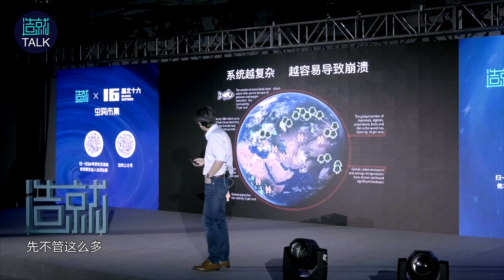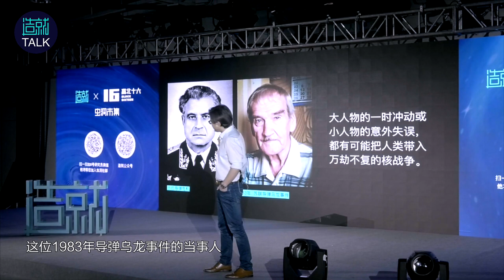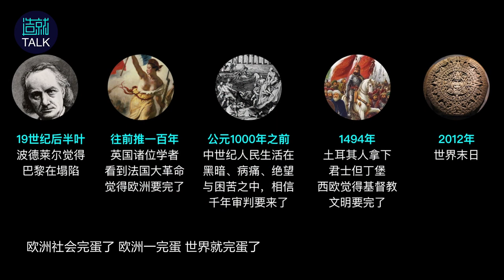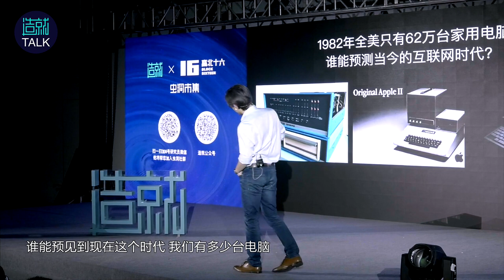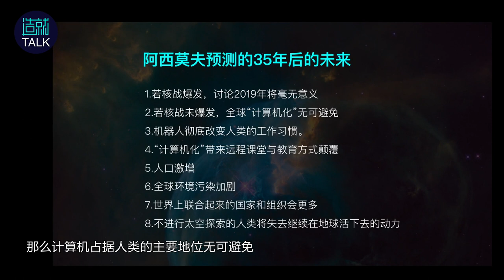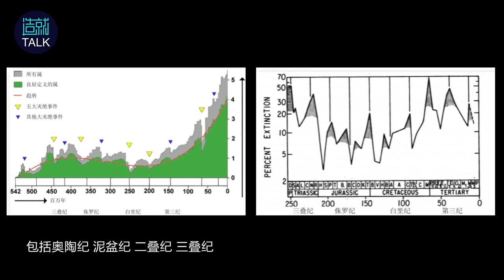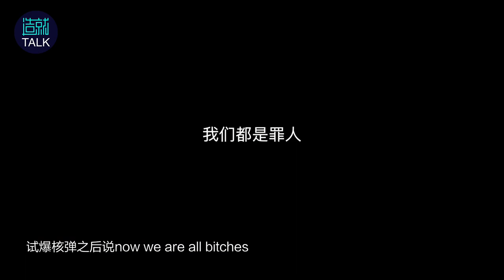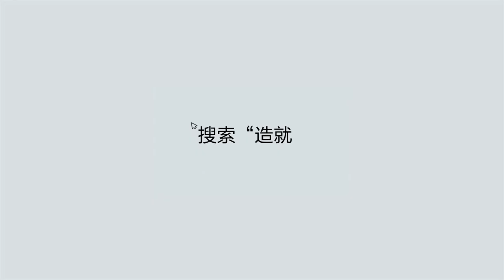【造就】演讲 | 我们来花点时间讨论一下，未来人类是怎样毁灭的？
张冉
科幻作家

「我们能够预见的未来最危险的时刻可能是由人导致的。」